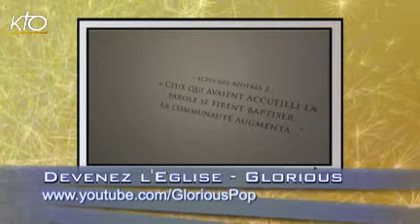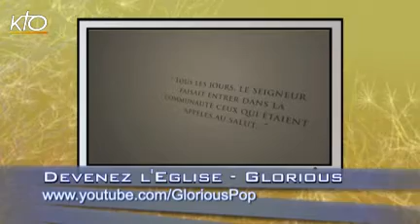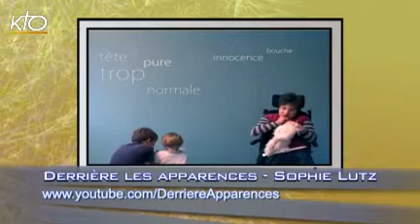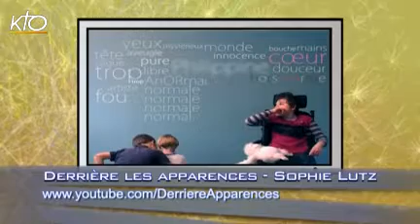Cathobuzz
Chaque semaine, KTO déniche pour vous sur le web le meilleur des vidéos et des sites qui alimentent la cathosphère. Au menu : de la créativité et du dynamisme.